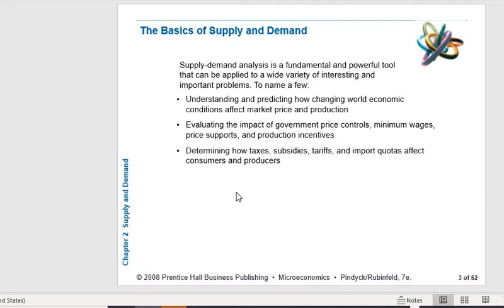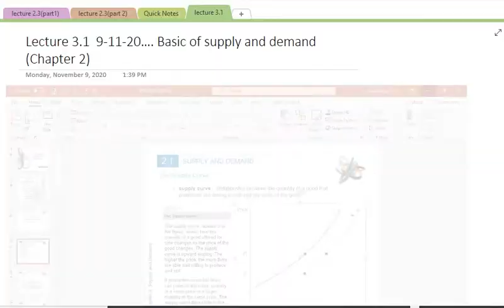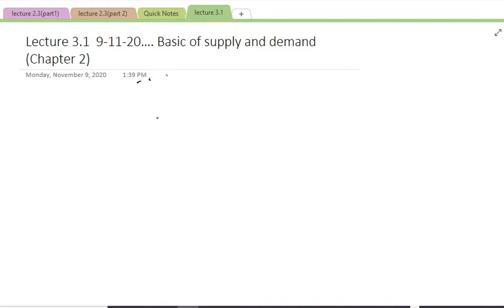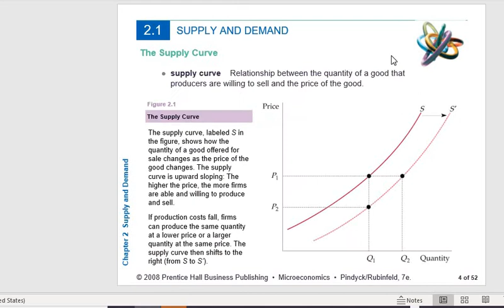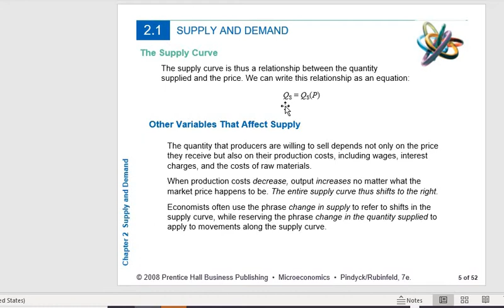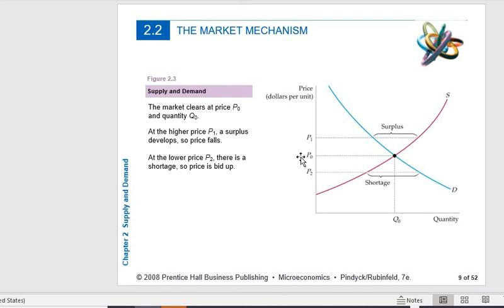Econ 101-lecture 3 1Microecon Supply , equilibrium and disequilibrium